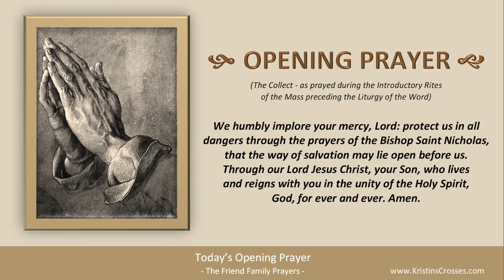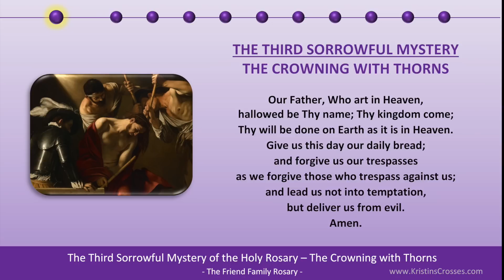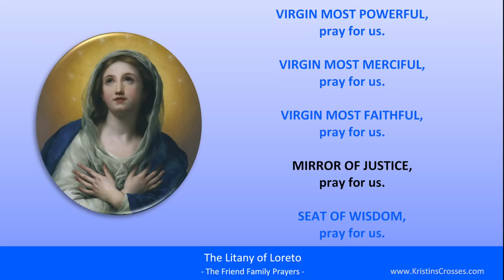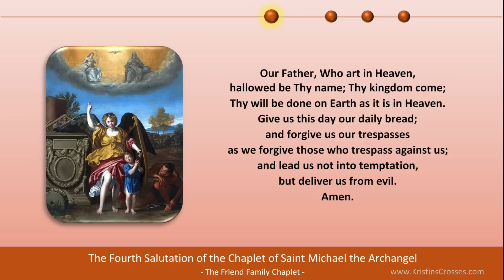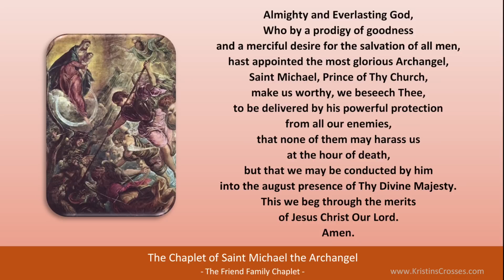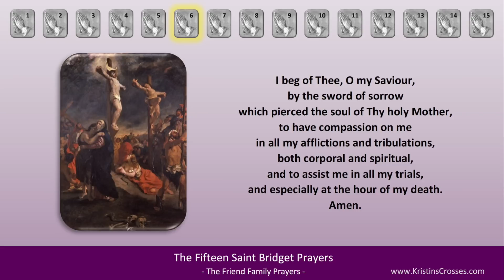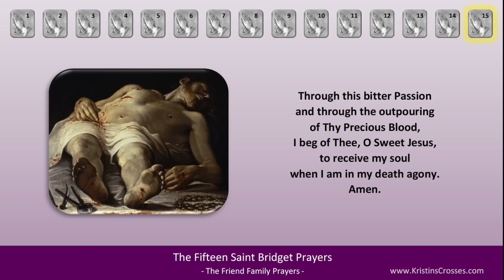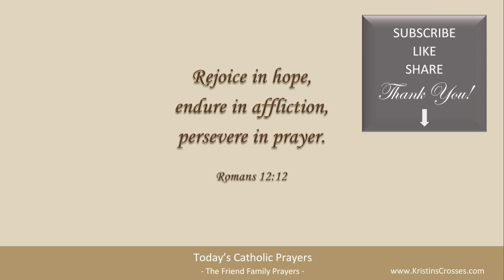Today's Catholic Prayers 🙏 Tuesday, December 6, 2022 (Gospel-Reflection-Rosary-Prayers)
Pray with us! Prayers for Tuesday, December 6, 2022. Memorial of Saint Nicholas.

0:00:00 TODAY'S CATHOLIC PRAYERS 12/6/2022
0:00:23 Today's Devotions
0:00:36 Today's Opening Prayer
0:01:00 Today's Gospel Reading
0:01:39 Today's Gospel Reflection
0:03:22 Today's Rosary - Sorrowful Mysteries
0:22:57 List of Today's Prayers
0:23:01 Litany of the Blessed Virgin Mary
0:28:21 Advent Prayer
0:29:04 Angelus
0:30:55 Prayer to St Joseph
0:32:36 Prayer to My Guardian Angel
0:33:03 Chaplet of Saint Michael the Archangel
0:50:51 Fifteen Saint Bridget Prayers
1:16:20 Twelve Year Prayer
1:27:27 Concluding Prayer